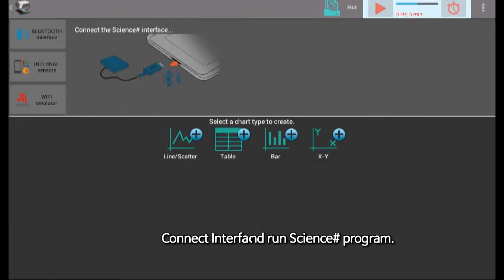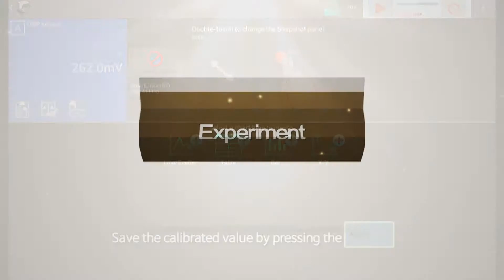[EN] ORPSENSOR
Measure the changing color by using the sensor when oxidation reduction reaction between vitamin solution and iodine solution.